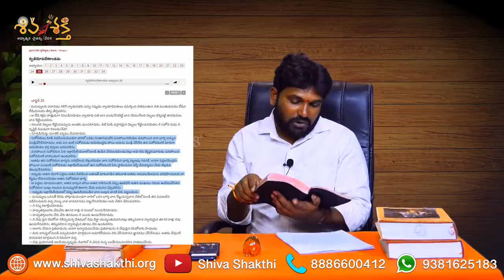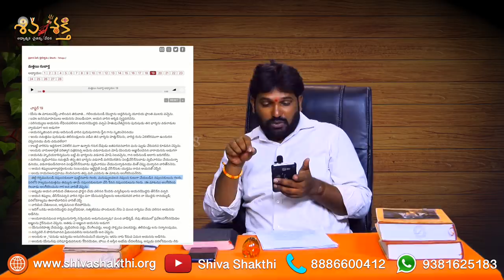VP REDDY పై || KARUNAKAR SUGGUNA || Fastest సెంచరీ || SHIVASHAKTHI